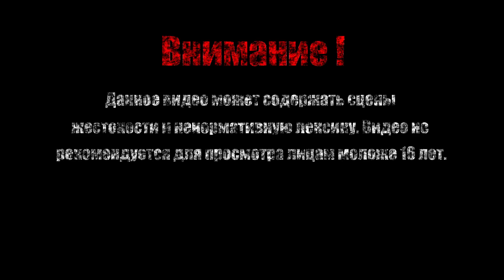ЭТО НА КАРТАХ【The Binding of Isaac: Rebirth】#15